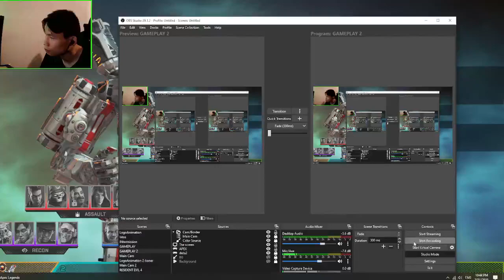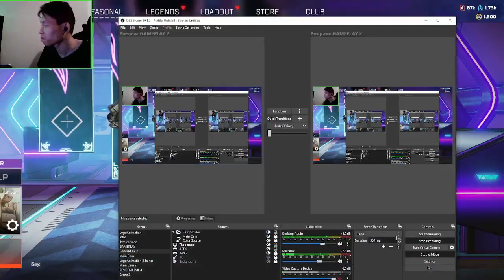I THROW WITH MY GRAPPLE LAST SEASON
I don't know what this match was.
I just Threw in the end